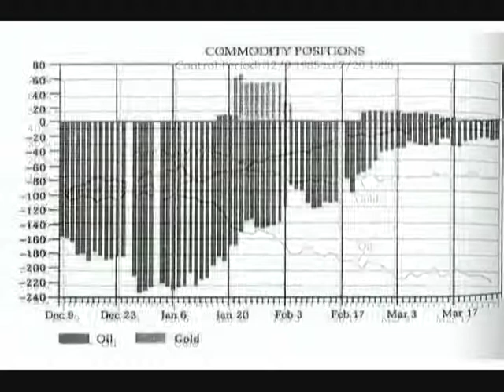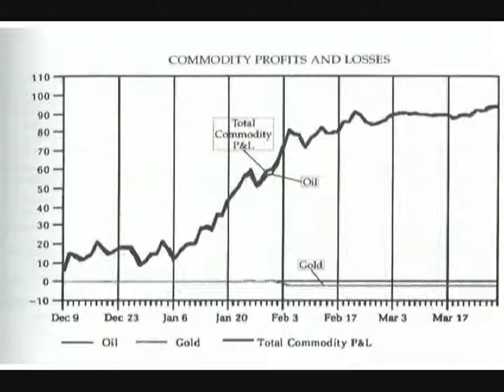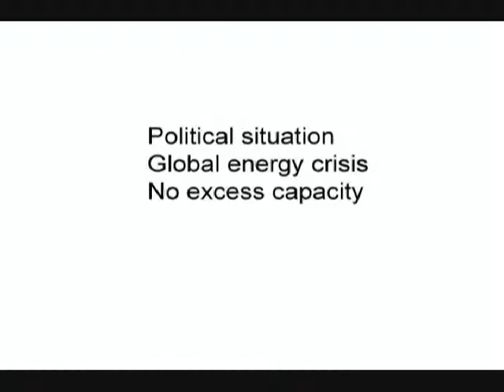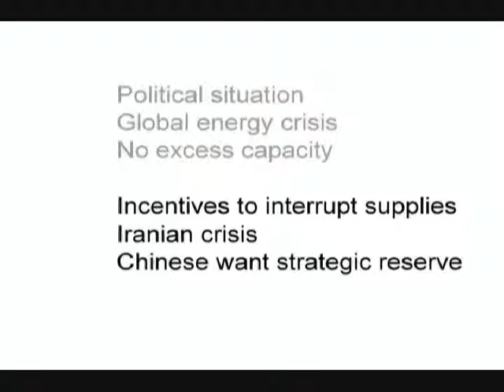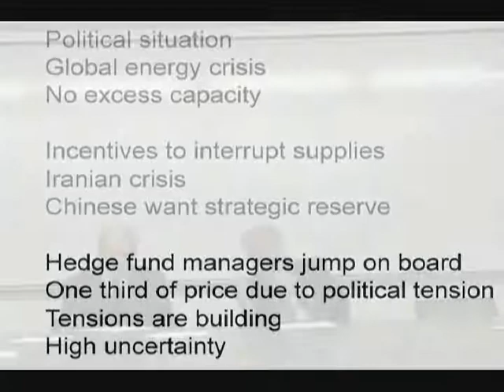REFLEXIVITY AND FALLIBILITY - Part 04/13